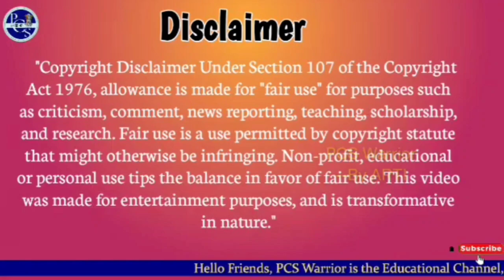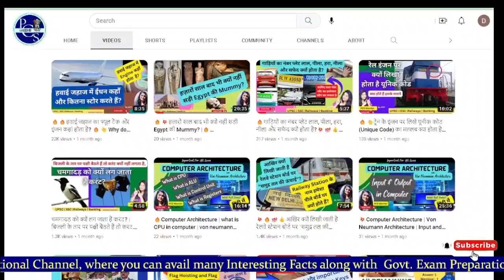🔴Ceiling fans में हमेशा 3 blades ही क्यों होते हैं?? | PCS Warrior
Hey friends,
In this video you will know about "Ceiling fans में हमेशा 3 blades ही क्यों होते हैं??"

1) पंखे में केवल तीन ब्लेड क्यों होते हैं?
2) 3 और 5 ब्लेड सीलिंग फैन में क्या अंतर है?
3) Why does a fan have only 3 blades?
4) How to increase the speed of a fan?
5) Why does a fan have four blades?